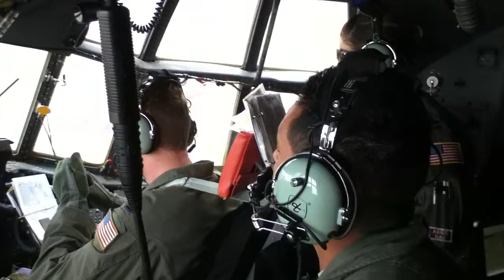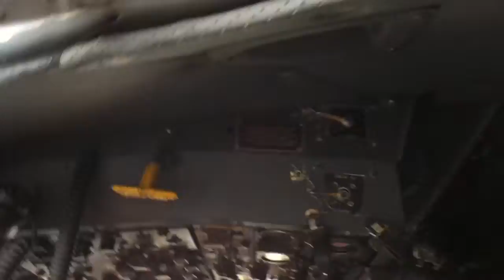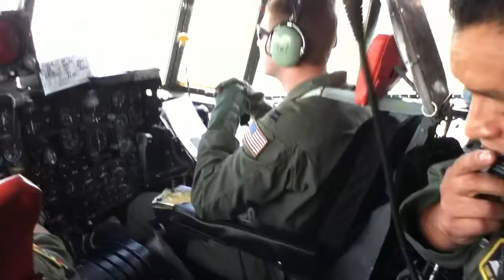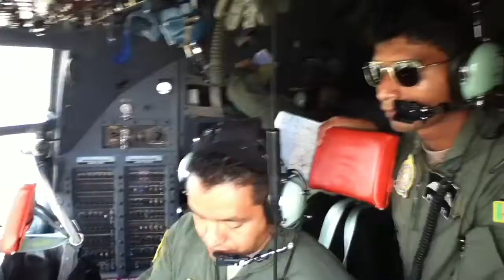flying in formation